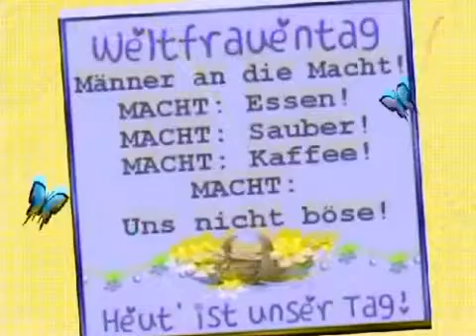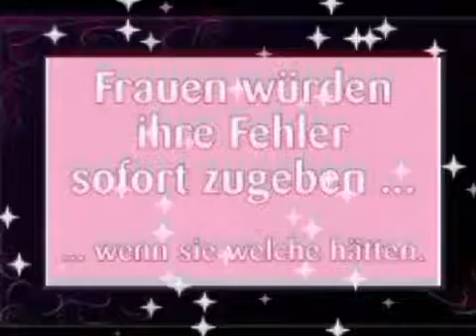Gruß an alle Frauen der Welt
Zum Internationalen Frauentag nur das Beste mit lieben Grüßen von mir